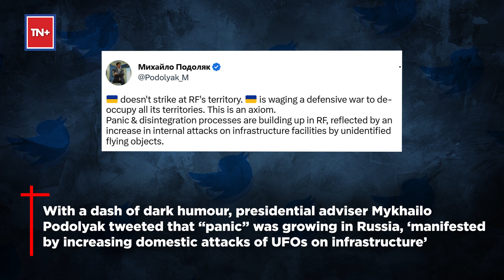Russia-Ukraine War - Drone Attacks on Russia | Is Ukraine Behind all this?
In this video we will talk about the Drone Attacks happening on Russia and whether Ukraine is behind these attacks?
Several “UFOs” have been spotted in Russian skies in recent days with some being dangerously close to the capital Moscow and President Vladimir Putin’s hometown. Russian officials and the state-controlled media are using the term “drones” and “unidentified foreign objects (UFOs)” interchangeably and are blaming Ukraine for these “attacks”. One drone crashed just 100km southeast of the Russian capital Moscow while two more were brought down in southern Russia, according to the defence ministry. Although Ukraine has officially denied being involved in the ‘drone attacks’, analysts suggest that Kyiv could be using this as a rehearsal for a broader assault. Watch for details.